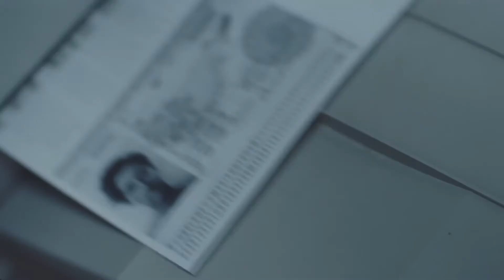БОЛЬШОЙ ВСПЛЕСК. Официальный трейлер. Премьера в России - 12 мая.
Кинокомпания "Экспонента Фильм"